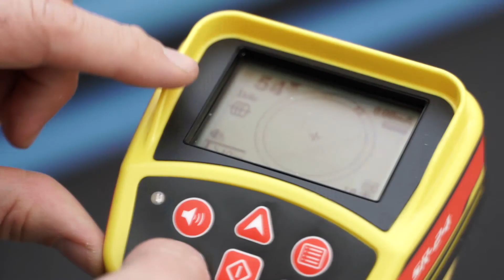Localizzazione ep.05 Introduzione alla localizzazione di linee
I trasmettitori di linea consentono di individuare i sottoservizi tramite segnali con potenza e frequenze differenziate. I metodi di localizzazione possono avvenire:
- Ricerca sonda: le sonde normalmente sono installate sulla testa delle telecamere per videoispezioni, ma possono anche essere flottanti o remote, spinte da aste o tubi ad alta pressione (canal-jet).
- Ricerca attiva: il ricevitore rileva i segnali generati da un trasmettitore di linea (tramite connessione diretta, morsetto induttivo o tramite induzione prodotta da un’antenna interna di trasmissione del segnale). Con le telecamere ed i trasmettitori Ridgid è possibile effettuare la tracciatura attiva dell’asta di spinta per individuare il percorso della telecamera, utilizzando l’apposito clip dei monitor della serie SeeSnake.
- Ricerca passiva: prevede la tracciatura dell’energia di segnali provenienti da fonti limitrofe, come linee di alimentazione CA, radio, cavi elettrici o telefonici interrati. La ricerca passiva non richiede l’utilizzo di alcun trasmettitore.

Video realizzato da Nuova Contec